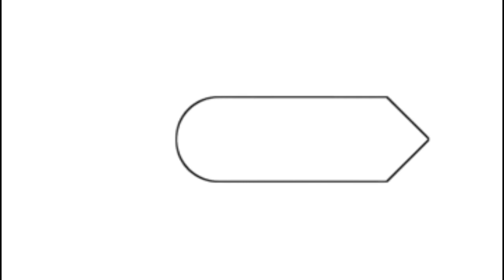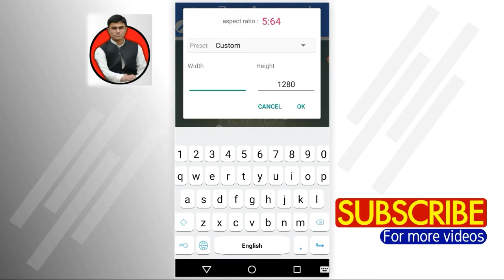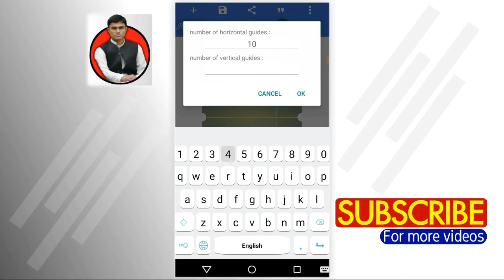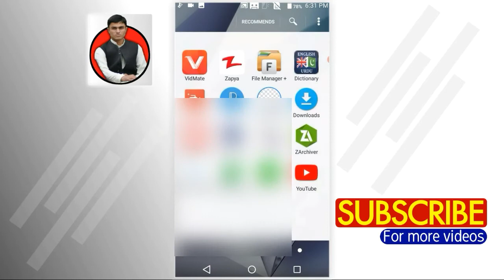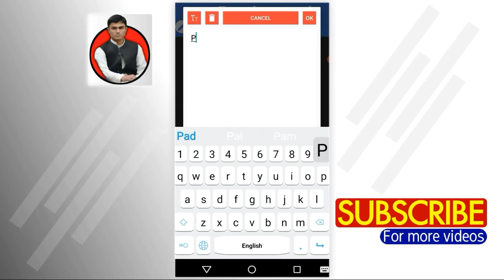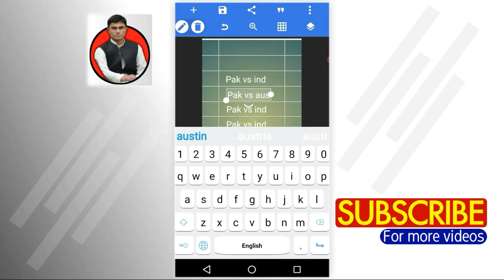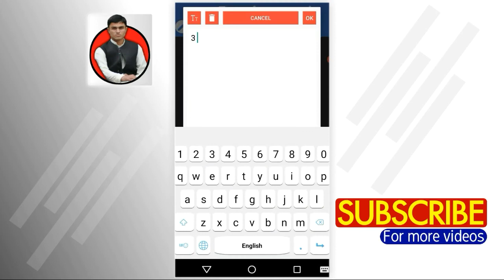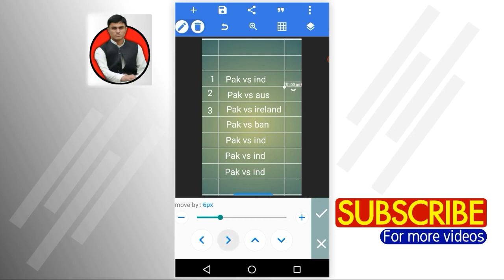How to make cricket schedule on mobile | create Cricket tournament schedule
VIDEO INTRODUCTION:
Hello friends !
This video is about How to make cricket schedule on mobile. It will explain the way of creatingCricket tournament schedule

DOWNLOAD LINKS
Pixellab

MY INTRODUCTION:
I am hilal khan (host of the channel).
I belong to District Nowshera, Province KPK. Pakistan.

CHANNEL INTRODUCTION:
In this channel I will upload videos on the following topics:
(1) Every type of video editing tutorials
(2) Online working skills
(3) All types of photo editing tutorials
(4) Online websites
(5) products unboxing
(6) application reviews
(7) Little bit about me as well